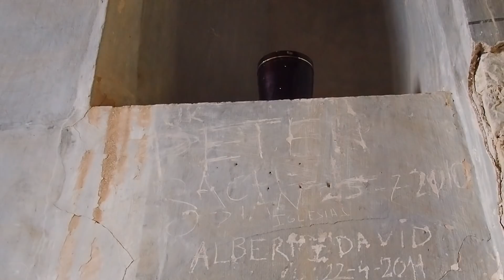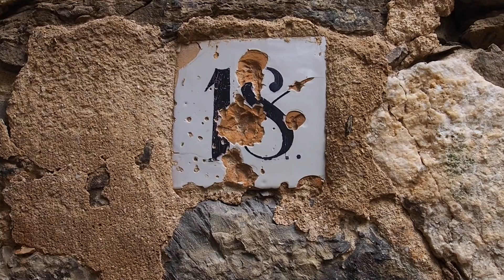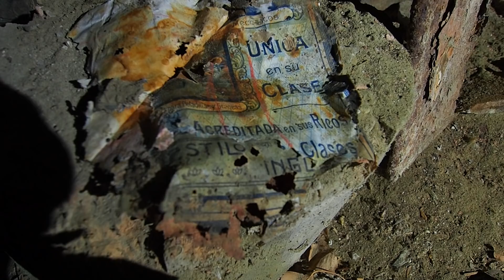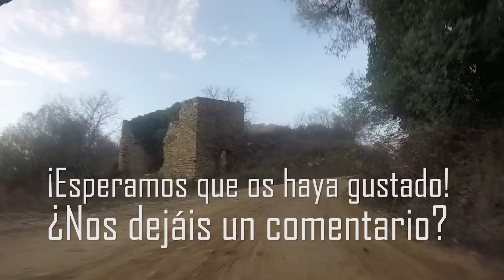En este PUEBLO ABANDONADO AÚN HAY VIDA - Lugares Abandonados y URBEX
El día empezaba muy frío pero estábamos decididos a explorar este pueblo abandonado que fecha del año 1.400 y descansa en lo alto de la montaña. Una excursión por un lugar abandonado en el que pudimos conocer un poco mas de cerca la historia de nuestras tierras. ¿Nos acompañáis a verlo?